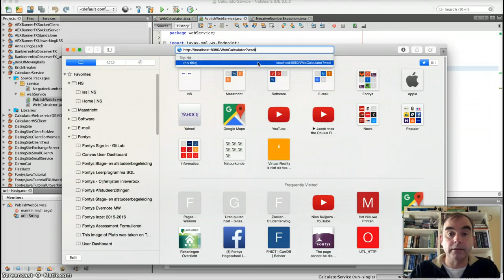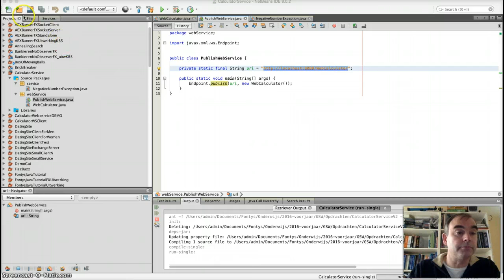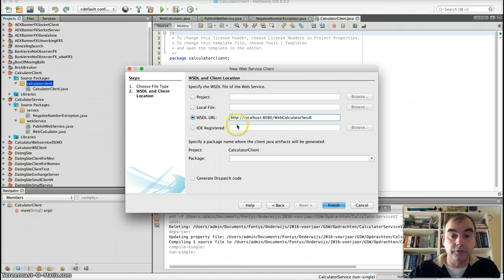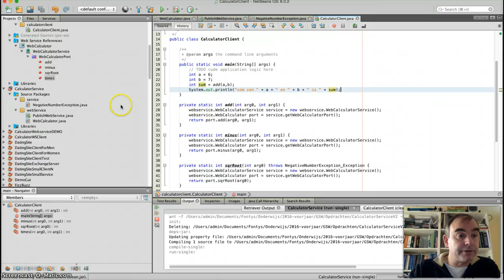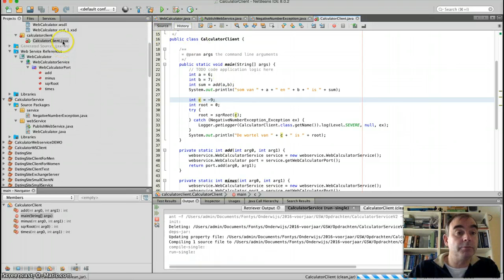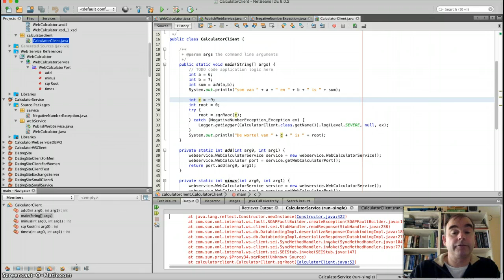SOAPWebCalculator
Voorbeeld voor het maken van een SOAP java client op basis van een WSDL file.